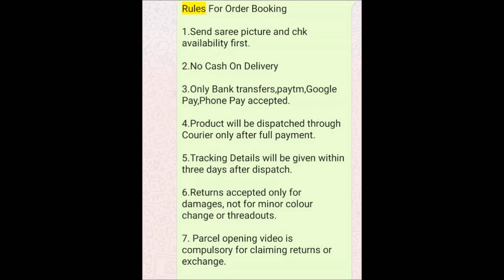1 Gram gold cz long harams and jhumkas with price | buy online jewellery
1 Gram gold cz long harams and jhumkas with price | buy online jewellery